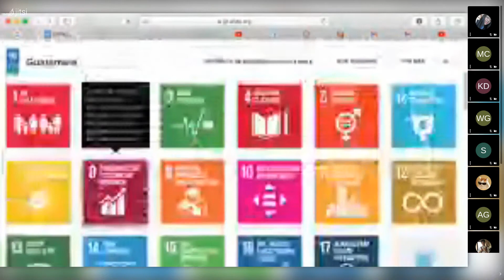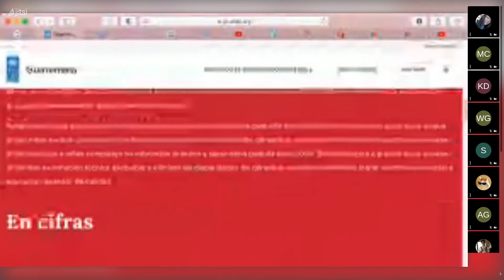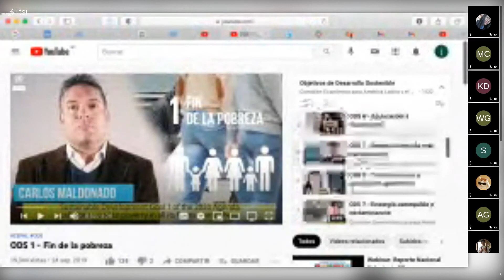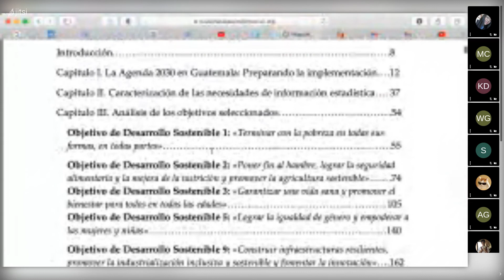5to Bachillerato, Seminario, Explicación de el Trabajo de Seminario